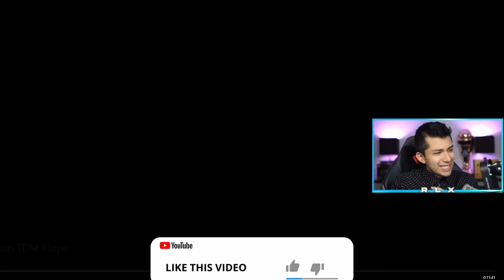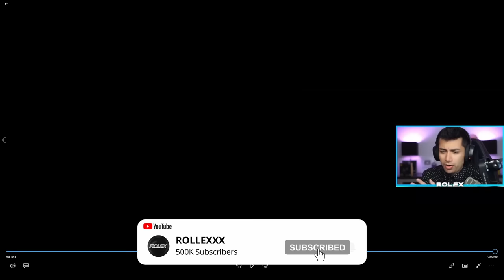ROLEX REACTS to BEST INDIAN TDM PLAYER vs STAR CAPTAIN | PUBG MOBILE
ROLEX REACTS to Best Indian TDM Player (Zhyrx) vs STAR CAPTAIN | PUBG MOBILE

Click the link to have a chance to play with me